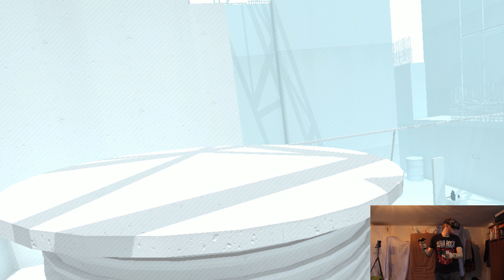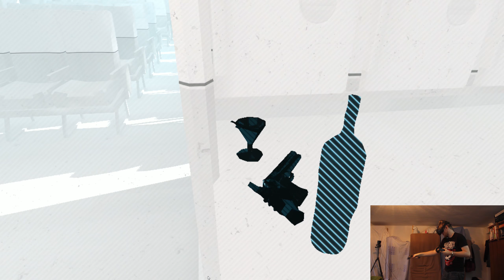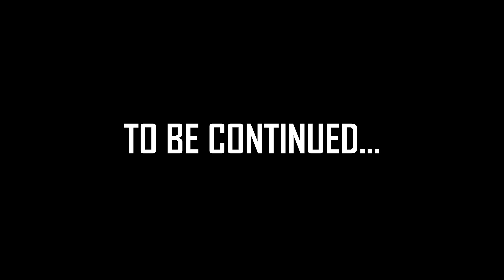Episch, aber SUPERHART - SUPERHOT VR #1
Lukas spielt SuperHot VR auf der Vive!
Das ist ein super interessantes Spiel bei dem die Zeit nur dann vorranschreitet wenn ihr euch als Charakter bewegt.
Erste Teil von vorerst 2 Teilen!